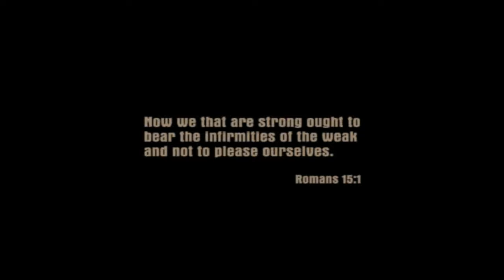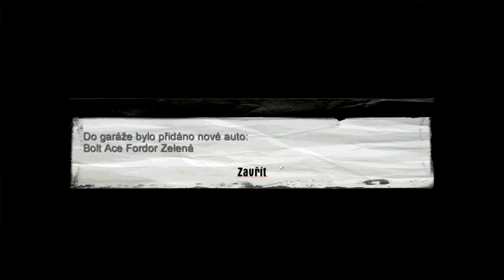Mafia | #1 | Původně jsem byl taxikář | CZ/SK | Letsplay | 1440p60FPS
Donaty !

Mafia je hra v ktorej hráč prijíma rolu gangstera v jednom americkom meste tridsiatych rokov minulého storočia, a dostáva tak možnosť prežívať gangsterov vzostup aj pád. Vo vzrušujúcom príbehu ľudského hladu po moci mu je umožnené prežiť všetko, čo bolo súčasťou života v podsvetí onej búrlivej doby: bláznivé automobilové naháňačky, pašovanie alkoholu, nájomné vraždy, bankové lúpeže.      Zdroj